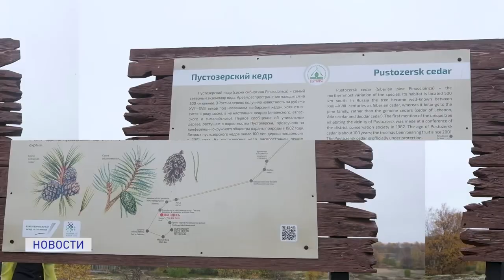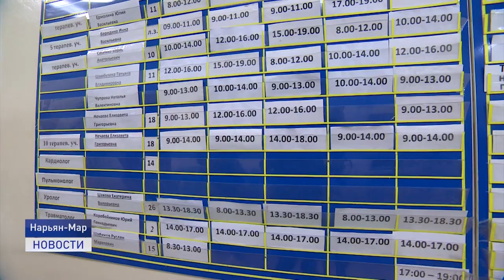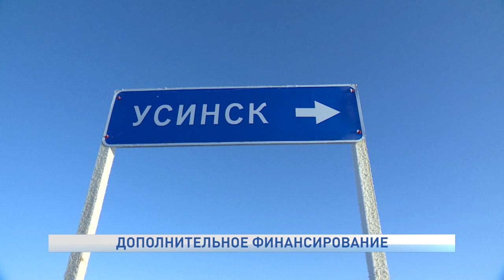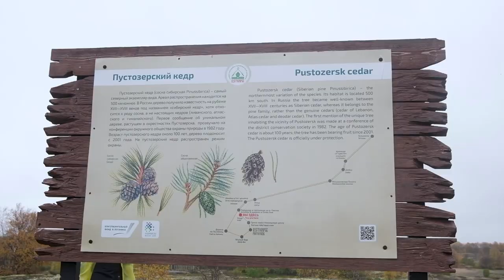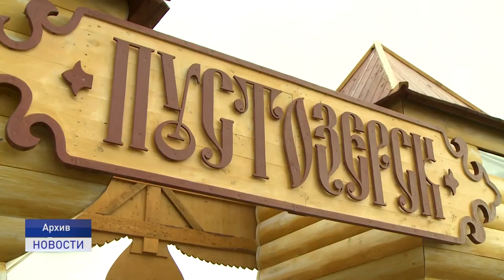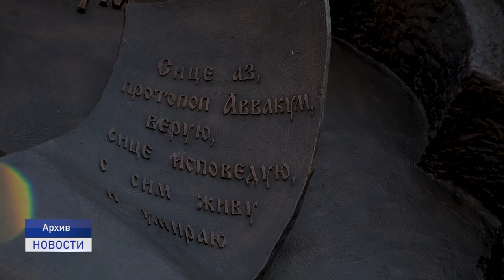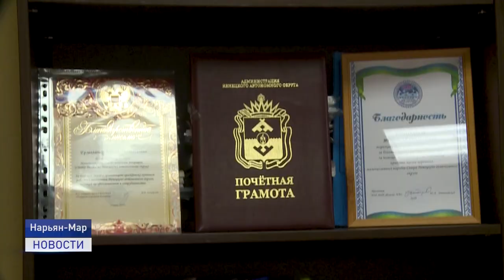Новости Ненецкого округа от 05.03.2021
Пост эпидемиологического контроля в аэропорту города Нарьян-Мара для прибывающих в округ снят. Такое решение было принято на последнем заседании оперативного штаба по коронавирусу.
Работа в полиции уже давно перестала считаться только мужской профессией. Наравне с сильной половиной человечества женщины работают дознавателями, раскрывают преступления, несут дежурство, охраняя покой граждан.
Древнее городище Пустозерск - место паломничества старообрядцев. Практически ежегодно от Храмового старообрядческого комплекса паломники отправляются в Пустозерск. Маршрут проходит по улицам Нарьян-Мара, а затем водным путем. Представители старообрядческой общины предложили назвать этот маршрут «Путь к Аввакуму».
Аномальные морозы и существенное ухудшение естественной кормовой базы, а также начавшиеся в марте метели и снегопады, ограничили диких животных в перемещениях. В это трудное для них время Центр природопользования и охраны окружающей среды проводит мероприятия по распределению корма и минеральной соли на территории охотничьих угодий.